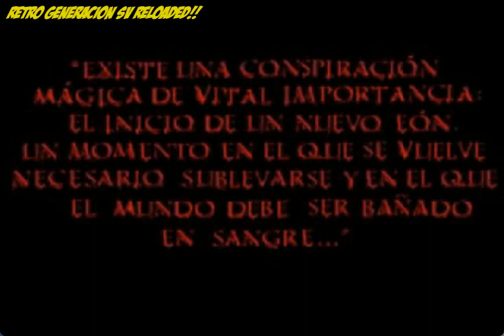(PS1) Blood Omen : Legacy of Kain - NTSC-U + PAL - Español - Mini Gameplay.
Blood Omen: Legacy of Kain es un videojuego desarrollado por Crystal Dynamics y único por Silicon Knights y publicado por Eidos. Es el primer juego en la serie Legacy of Kain. Fue lanzado para PlayStation y Windows, una versión para Sega Saturn fue anunciada, pero luego fue cancelada antes del lanzamiento.